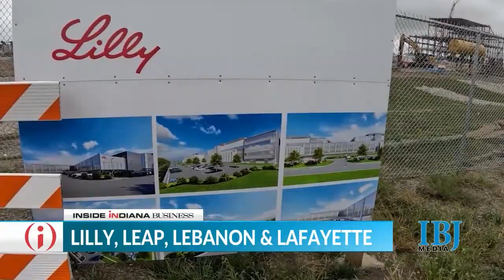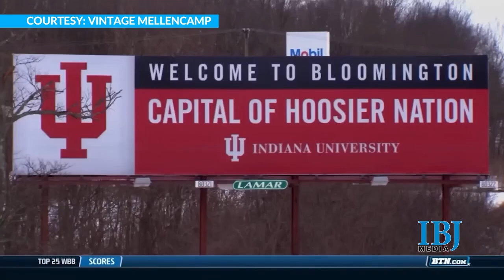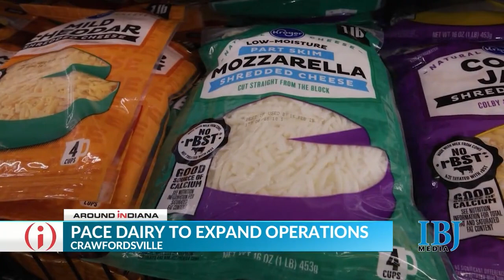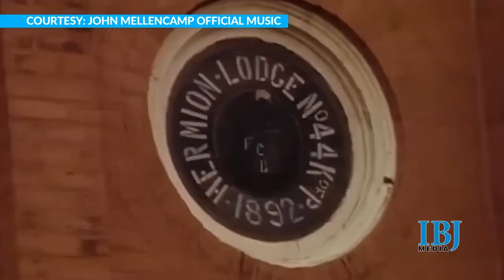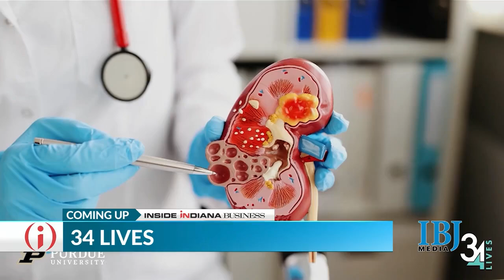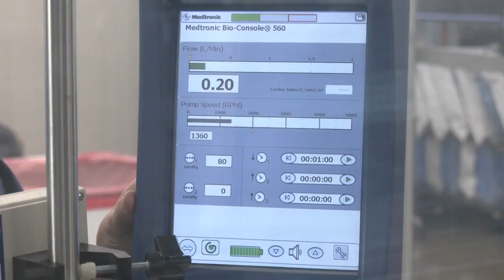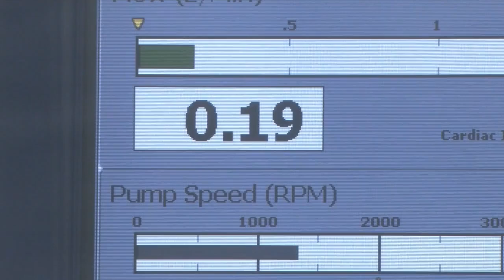FULL SHOW: Inside INdiana Business with Gerry Dick 10/6/24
In this week's top story, BioCrossroads CEO Vince Wong joins us in-studio to talk about Eli Lilly and Co.'s latest multibillion-dollar investment in the LEAP Lebanon Innovation District.